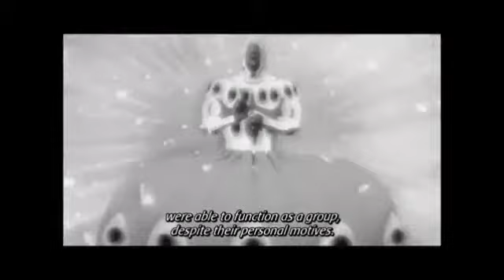bleach battle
give me creds